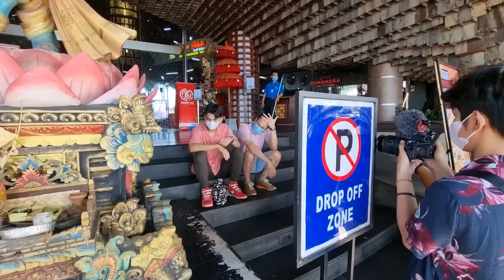ASISTEN RAFFI NAGITA BORONG KRISNA OLEH-OLEH BALI